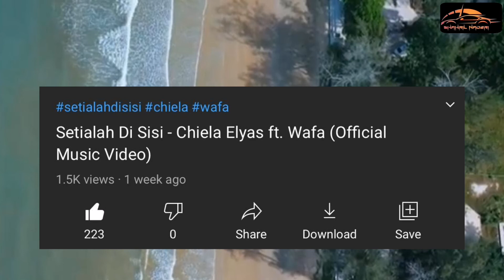Aku React #21 Setialah Di Sisi - Chiela Elyas ft. Wafa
Pembetulan:
wafa lelaki
Chiela Elyas perempuan isteri wafa

Kamera : Huawei Nova 3i

Editing : APK mod Kinemaster

Voice Record : GarageBand Iphone 6s plus

Thumbnail editing : Picart